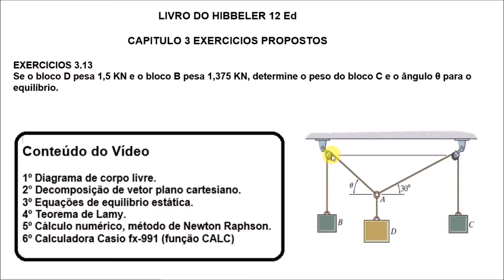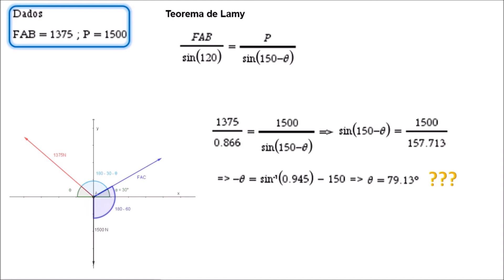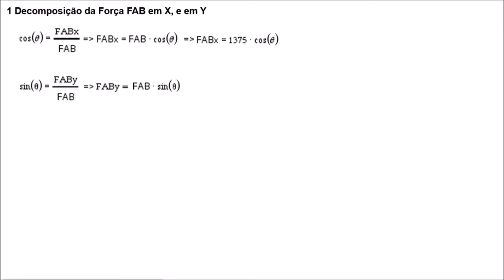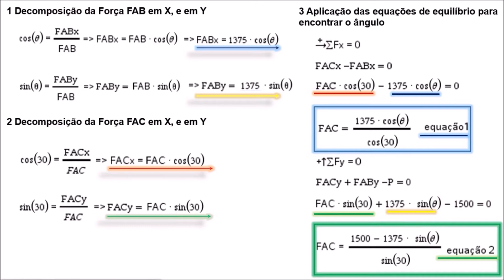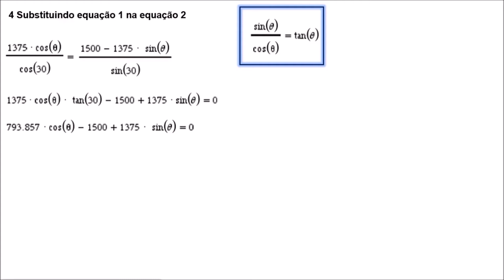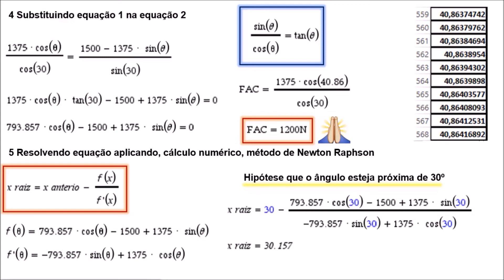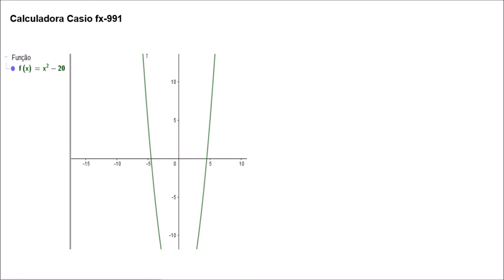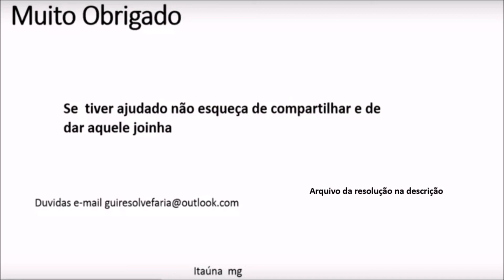Hibbeler estatica exercicios de mecanica estatica exercicios resolvidos 3.13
EXECÍCIO  3.13  Proposto LIVRO DO   HIBBELER 12 Ed mecanica estatica

Sobre a resposta exercicio do livro do hibbeler do exercicio  3.13.

O livro do hibbeler 12 ed ,traz matéria mecânica estatica, no inicio o exercicios de mecanica aparentam ser um pouco difícil porem depois de uma boa base no conhecimentos de estatica geral, matematica  fica muito fácil

Papo de engenheiro em mecanica estatica  a primeira resposta seria até melhor porque solicita menos do elemento AB ou seja, poderia otimizar para fazer  a mesmo coisa exercicios de mecanica estatica faz com que abramos nossas mentes em analisar melhor .

Também com os conhecimentos adquiridos nesse exercicios de mecanica estatica do livro do hibbler podemos ultilizar em varias outras materias em geral. ate para o enem.

mecanica estatica exercicios resolvidos  3.13